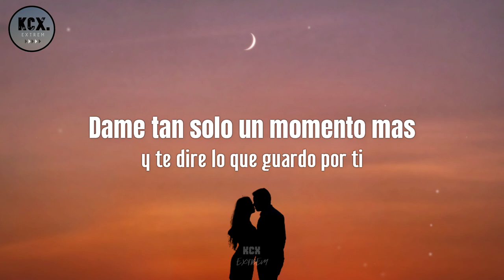Ilan Chester - "Palabras del Alma" (Letra)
Palabras del Alma.

Artista: Ilan Chester
Cancion: Palabras Del Alma